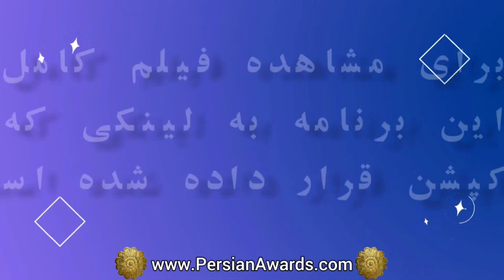مروری بر مصاحبه با علی یعقوبی - قسمت اول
Ali Yaghoubi interview - Highlight - Part 1

میهمان: علی یعقوبی
مجری: سونای صلاح
موضوع: شاعر
Guest: Ali Yaghoubi
Host: Sonay Salah
Subject: Poet

آهنگساز:
حامد سلطانی
Composer:
Hamed Soltani